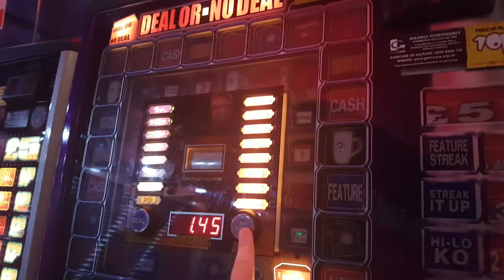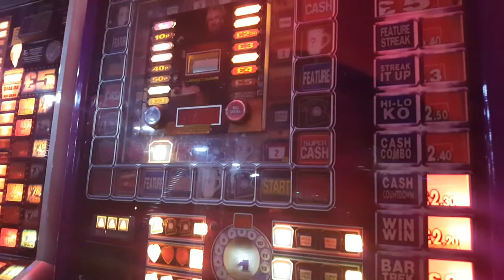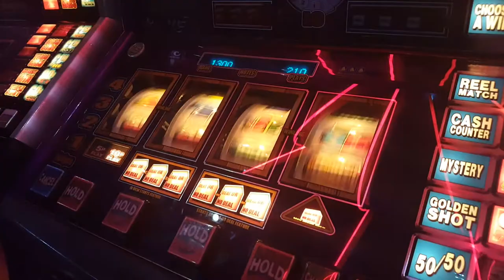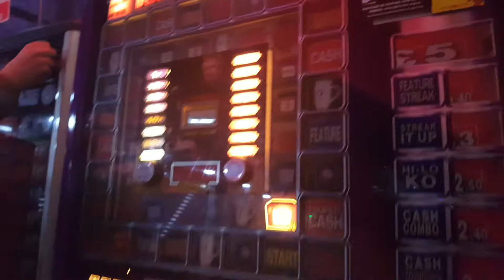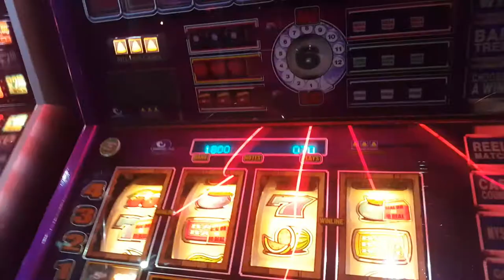DOND classic and red hot roll